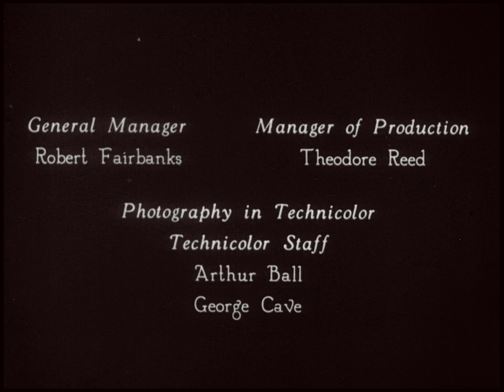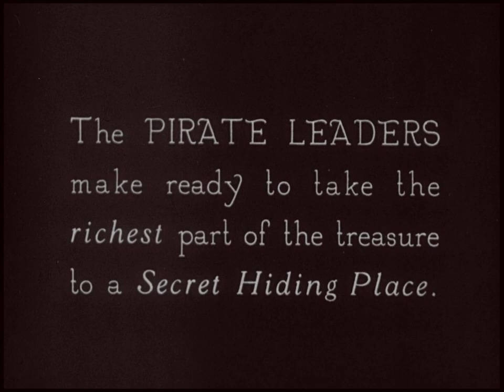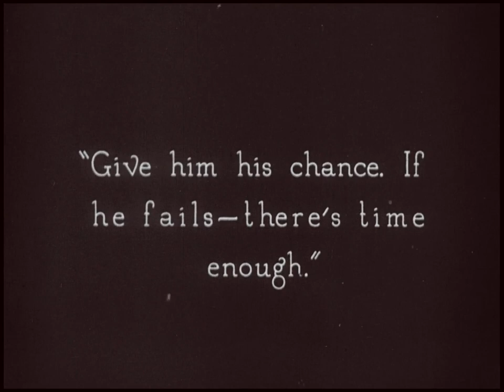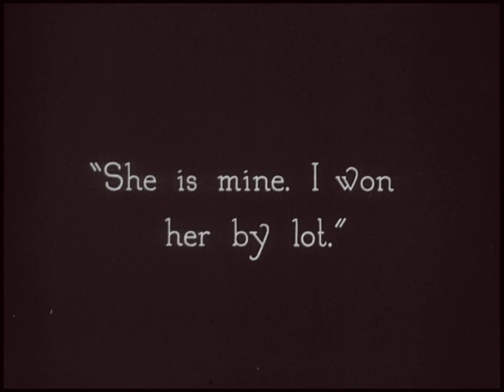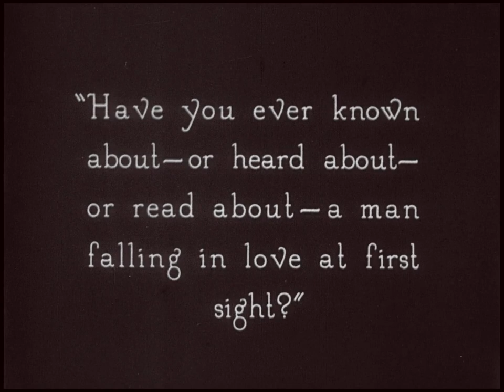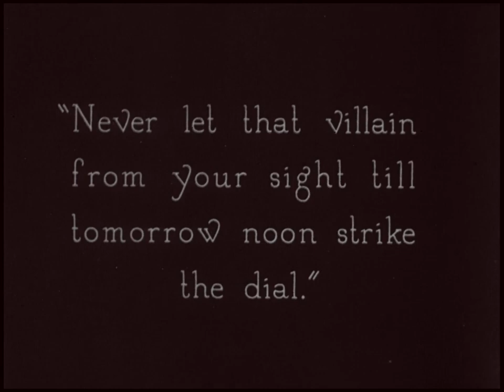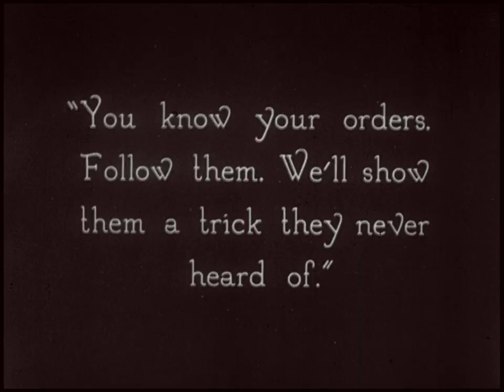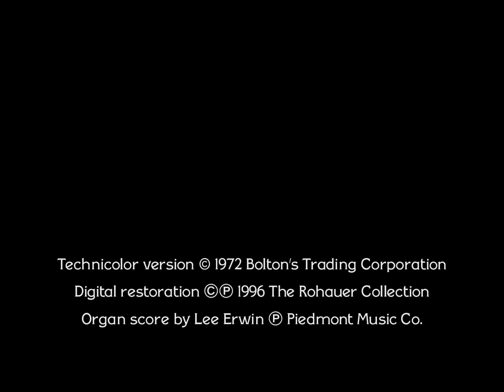The Black Pirate 1926 | Full Silent Film | Action | Adventure | 1080p HD Blu-ray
Seeking revenge, an athletic young man joins the pirate band responsible for his father's death.

In 1993, The Black Pirate was included in the annual selection of 25 motion pictures to be added to the National Film Registry of the Library of Congress, being deemed "culturally, historically, or aesthetically significant".